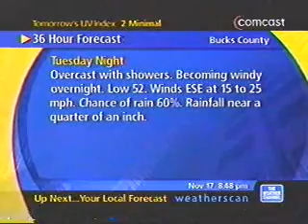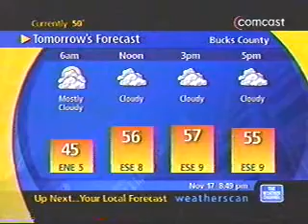Weatherscan 11/17/03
Includes a full version of the second song in my previous clip from this date.